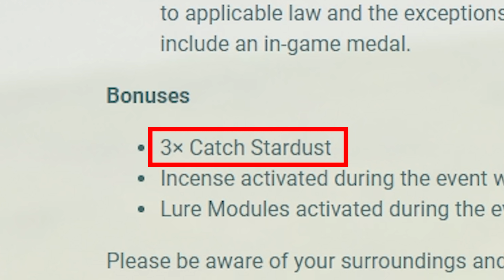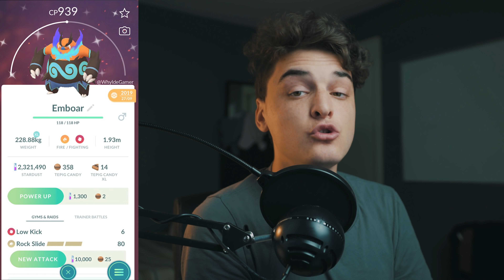*SHINY TEPIG* COMMUNITY DAY ANNOUNCED in POKEMON GO | Event Details & Bonuses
TIMESTAMPS
0:00 - Intro
0:05 - Event Time
0:19 - Exclusive Move
0:25 - Snapshot Surprise
0:30 - Community Day Box
0:38 - 1$ Research Story
0:52 - Event Bonuses
1:04 - My Thoughts
1:25 - Outro

Photoshopped Graphics of Tepig & Emboar in thumbnail & video made by WhyldeGamer

GLOBAL RAID DISCORD SERVER BELOW!

AUTOCATCHER'S!